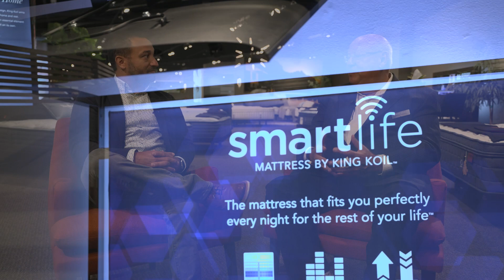Las Vegas Market Live King Koil Summer 2023